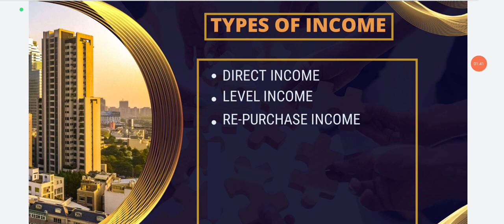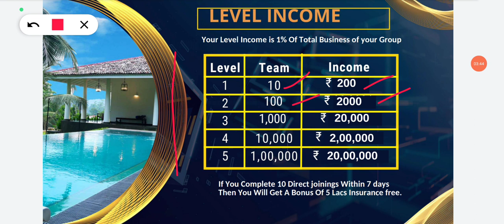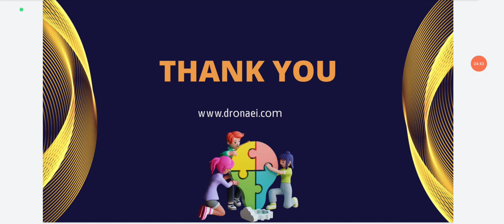DRONA ENTERPRISES INDIA | करोड़ कमाने का मोका ?